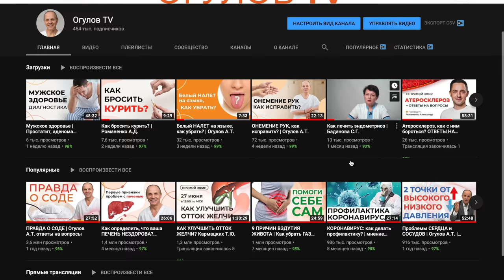С наступающим Новым 2021 Годом и Рождеством! Поздравление от Огулова А.Т.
С наступающим Новым Годом и Рождеством! Поздравление от Огулова Александра Тимофеевича. Подведение итогов года. Планы на 2021 год.